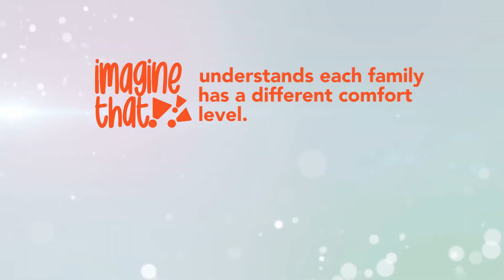Imagine That Reopens with Indoor Playplace and Outdoor Summer Series Socially Distanced Family Arena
Upcoming events: Fri. 7/3rd and Sun. 7/5th - Magic show followed by a visit and some dancing with Spiderman and then Marshall from Paw Patrol
**Sat. 7/11th - 8:30pm Stand up comedy night (Mature audiences only!)
Fri. 7/10, and Sat. 11th - Ron Albanese a.k.a Polka Dot doing unique,feel-good family entertainment followed by a sing-a-long with Elsa.
Fri. 7/17, and Sat. 18th -Zumbini with Allie featuring music and dancing for ages 0-6, followed by Peppa Pig.
*7/18th Movie Night featuring "School of Rock" 9pm show
Fri. 7/24, and Sat. 25th Jam with Tony followed by music bingo(with prizes)
*7/24th 6:45PM Children with Special Needs and their Families- Dancing with instruments followed by Music Bingo!
*7/25th Family Music Bingo 7:30pm show
Fri. 7/31, and Sat. 8/1- Magic Show followed by a sing-a-long with Ariel, The Little Mermaid
Fri. 8/7th, and Sat. 8th - Musical Story Teller - singing, dancing, story telling with puppets followed by a sing-a-long with Bell
Imagine That is located at 4 Vreeland Rd. Florham Park, NJ.